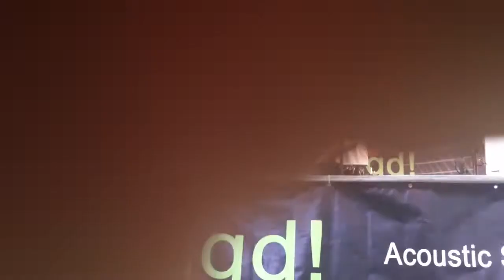Let's Go Nowhere - Don't Tell Me (Live at Basingstoke Live 2013)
Let's Go Nowhere playing the Unplgd tent on 17/7/13 at Basingstoke Live.